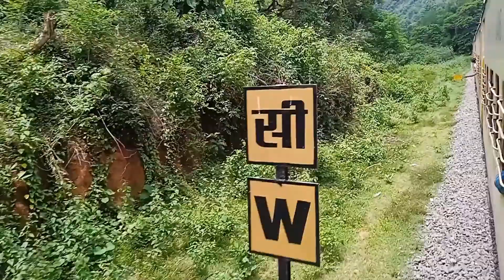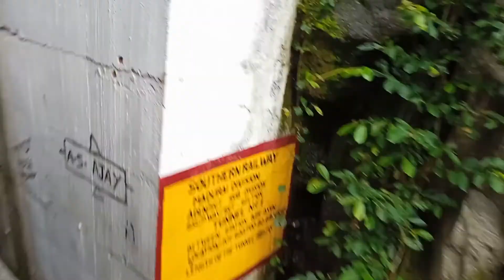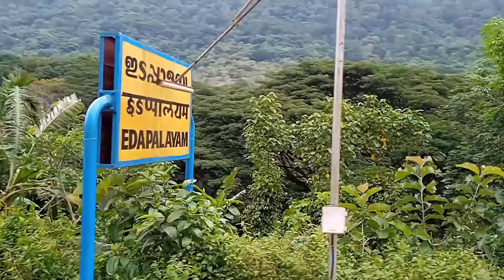Twists and Turns onboard Sengottai Kollam Express | Train Numbers 06659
On this compilation we are featuring journey through the turns and twists of Sengottai Kollam Express  Special UnReserved 06659 along its journey towards Kollam.

Video recorded on 6th June 2022.

Train Crossings: Kollam Sengottai Express 06660, Kollam Chennai Egmore Express 16102

Stations Crossings SCT Sengottai, BJM Bhagavathipuram, AYV Aryankavu, AYVN New Aryankavu, TML Tenmalai, EDN Edamann, PUU Punalur, AVS
Auvaneeswaram, KKZ Kottarakara, EKN Ezhukone, KUV Kundara, KLQ Kilikollur, QLN Kollam Jn